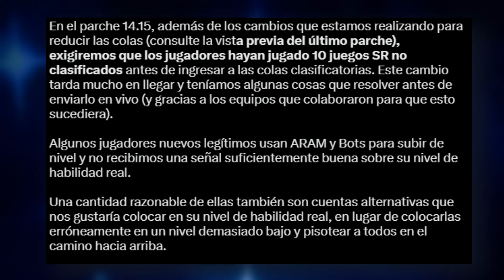Riot Quiere DETENER a los SMURFS en el próximo parche...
Video explicando los cambios para el parche 14.15 que afectan directamente a las cuentas smurfs o cuentas secundarias de los Jugadores y los cambios que quieren hacer gracias al vanguard.

Mis Redes para no perderte ninguno de mis videos.